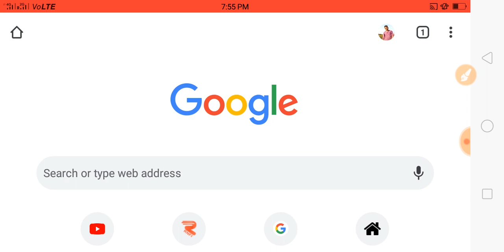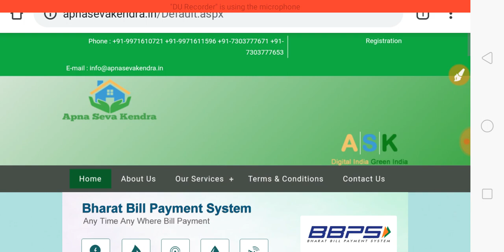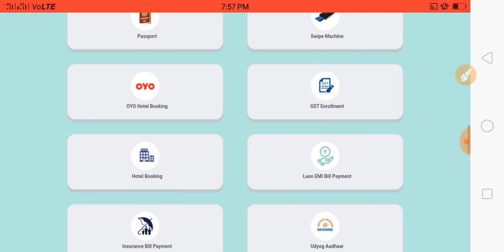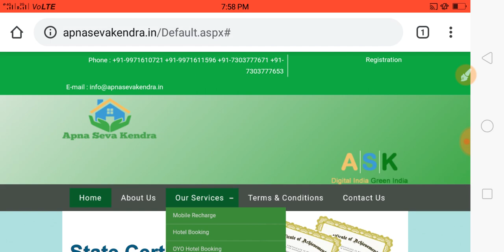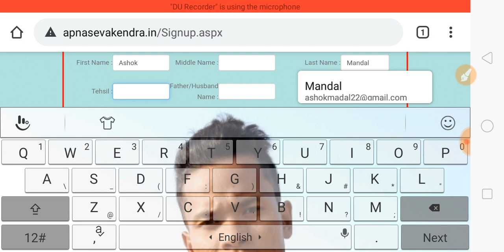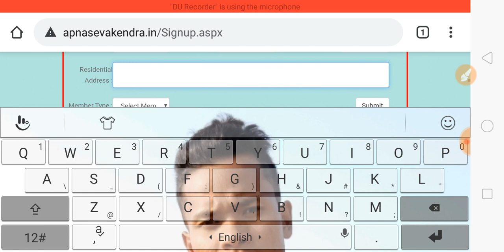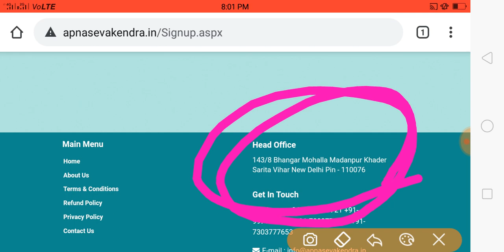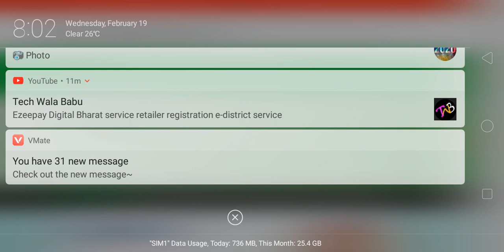Apna Seva Kendra registration 2020 process Apna Seva digital Seva Kendra registration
Panerbay

Rnfi